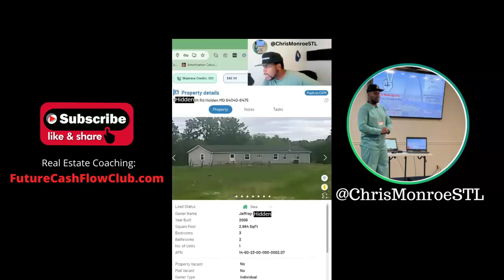Text Message Marketing Words You Should AVOID! Chris Monroe from FutureCashFlowClub.com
In this clip, Chris gives tips and tactics on making sure your sms text messages are reaching your prospects. Avoid using words that can get your number blacklisted.

Want to sent text messages automatically? It will replace your other systems quickly...

$ChrisMonroeSTL

Chris Monroe
12430 Tesson Ferry Rd, Number 237
St Louis, MO 63128